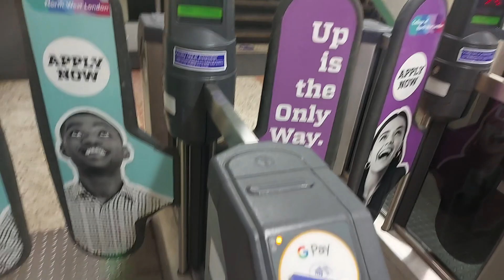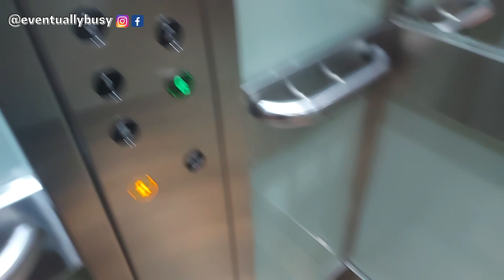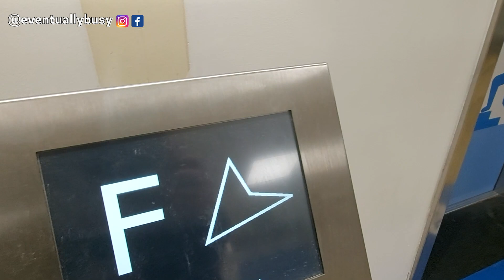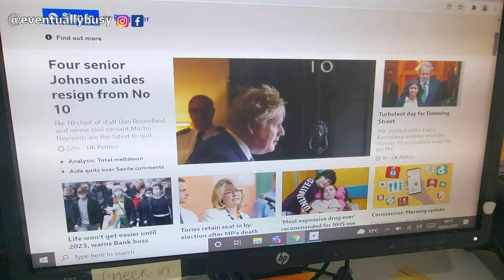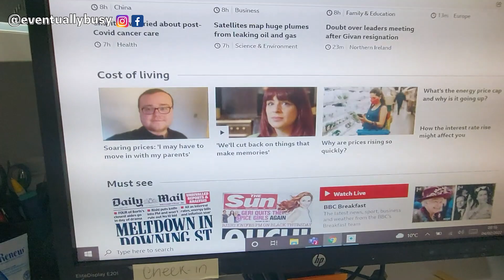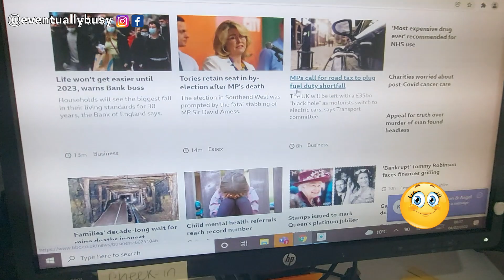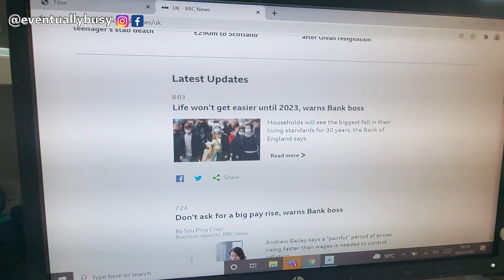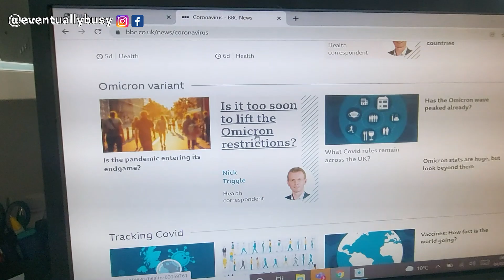LONDRA PEZZETTI DI VITA TRA LAVORO, KINGS CROSS e CHIACCHIERE su LONDRA! | A day in my life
Un video un po' di stralci di Londra. dal mio lavoro, alle chiacchiere su Londra, ti mostro l'area di KINGS CROSS, poi parliamo delle news e ti do' un bel consiglio per non farti fregare mentre passeggi per Londra! :)

👩🏻‍💼MI OCCUPO DI  CONSULENZA per aziende | CONTENT MARKETING DESIGN & CONSULTING